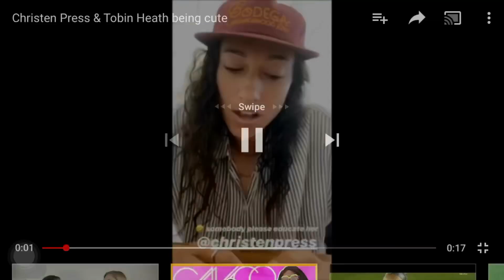tobin heath and christen press - i don’t care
i don’t own anything just found some videos and pictures and put a song to them with some editing : )

preath // best part of me     (w/ better song)